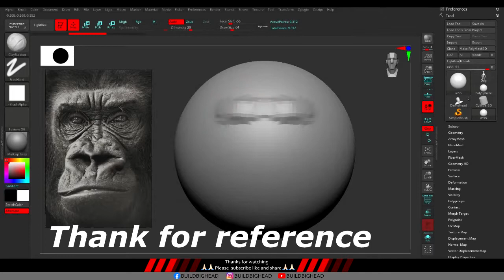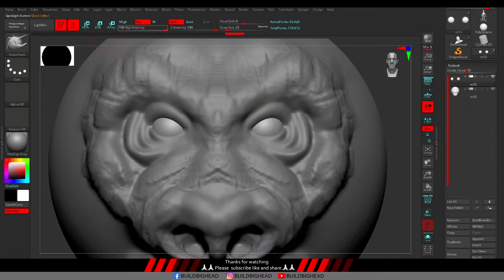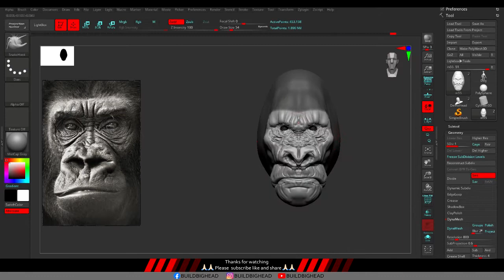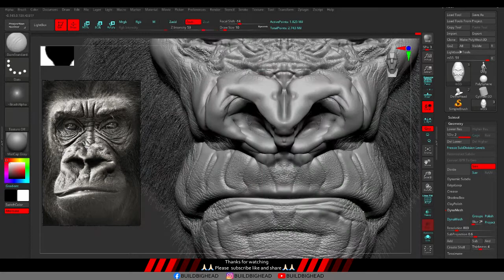3D Gorilla Timelapse basic to advanced - Zbrush Speed Sculpt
3D Gorilla Timelapse basic to advanced  - Zbrush Speed Sculpt
Bye Bye.